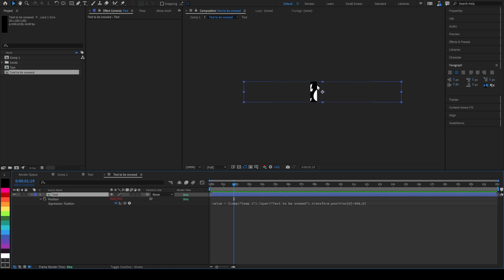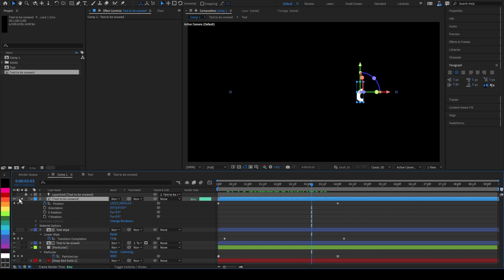Sneaky trick for more efficient Trapcode Particular layer emitters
Michael's got a sneaky trick for all of your text to sand, text to dust, text to snow, logo into smoke, or even person disintegrating like in Avengers Infinity War. Since Trapcode Particular Layer Emitters emit particles from the whole layer, this little tutorial shows a good tip for making it much more efficient.

Here's the expression Michael is using:
value - [comp("Comp 1").layer("Text to be snowed").transform.position[0]-960,0]

The key is that Comp 1 is your main comp and you're saying "whenever this comp is moved in that main comp, move the layer the other way in the precomp" so it only shows the strip you want particles to emit from.